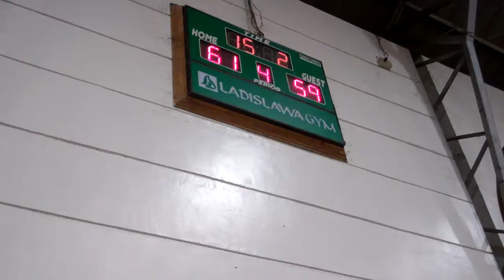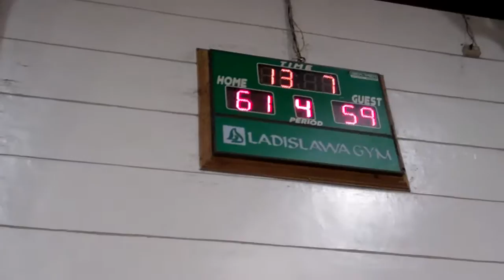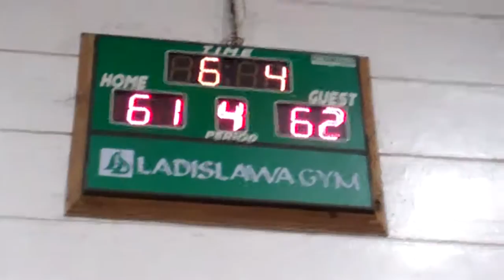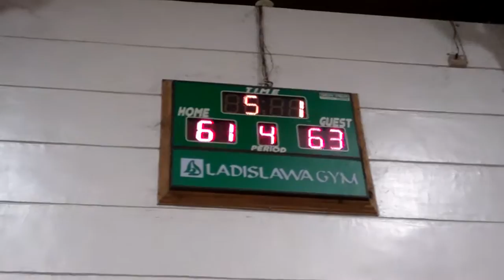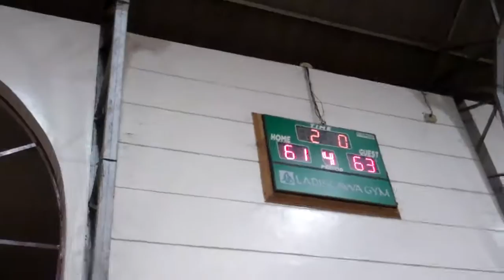Magnolia Fresh Chicken vs Jaydees semifinal game 6 (march 15, 2012)